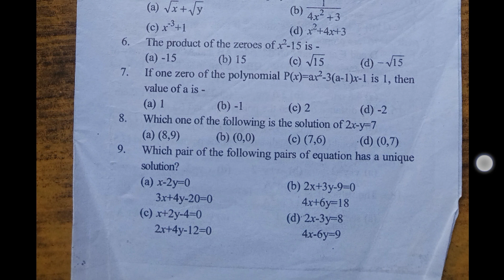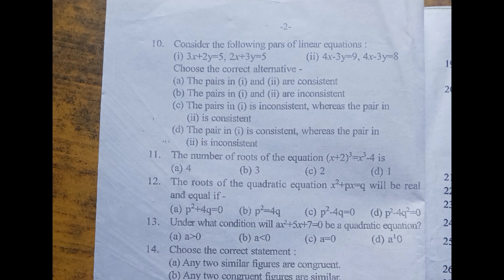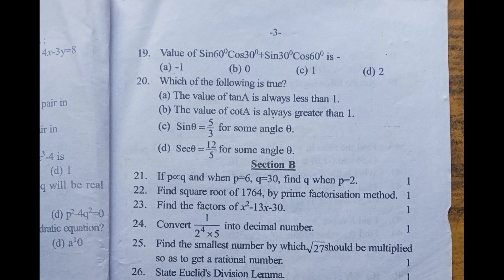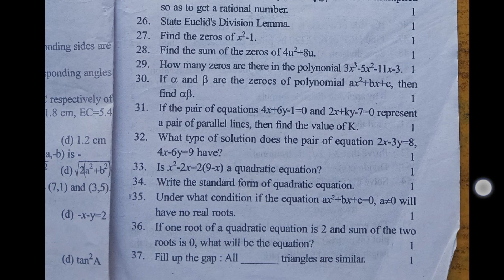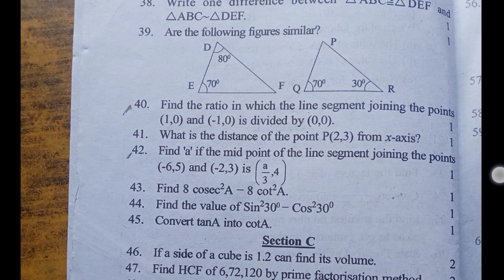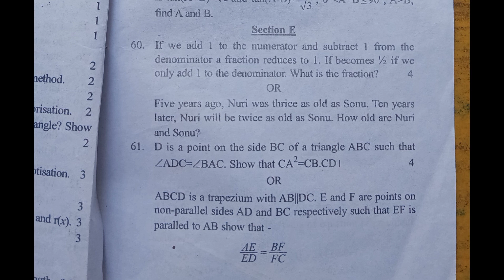class 10 half yearly maths question paper 2023 with solutions